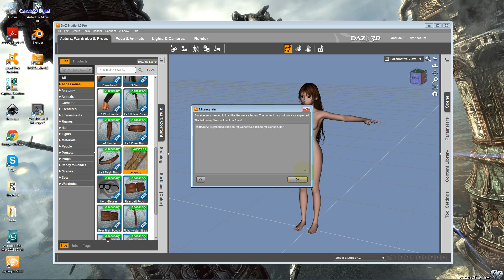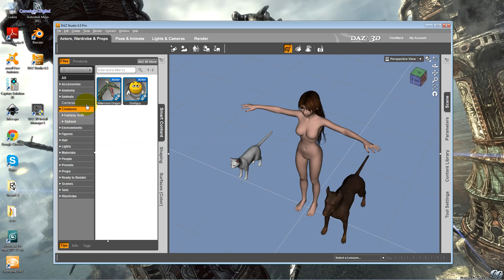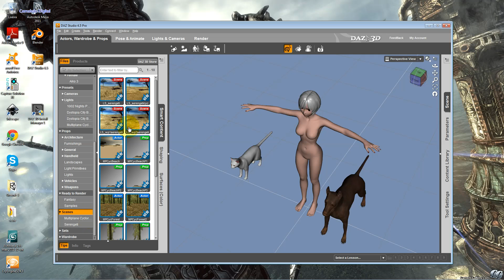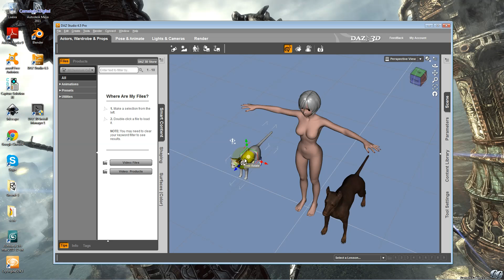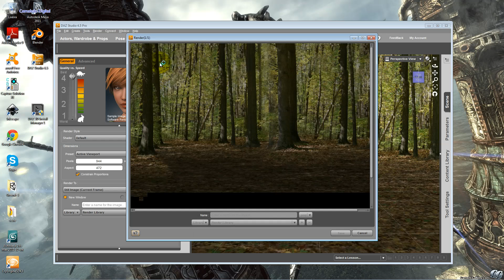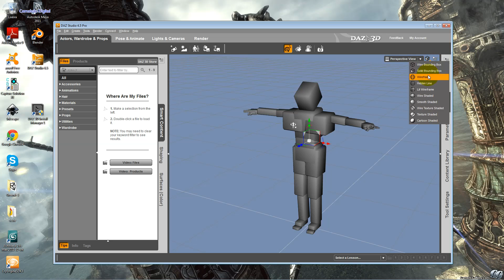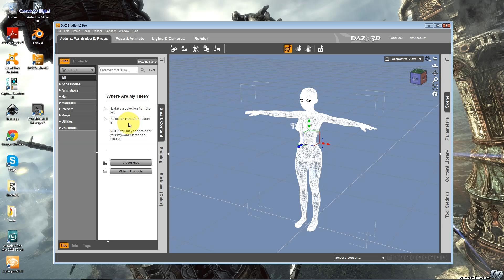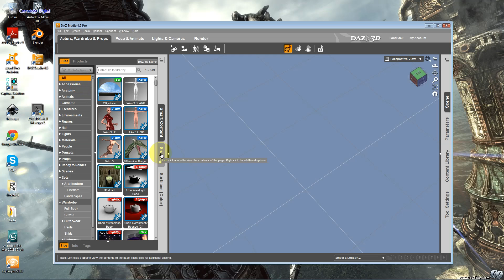Canais e Camadas - Aula 05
Trabalhando com Canais e Camadas de Personagens e Itens.

Daz Studio, é o programa Perfeito para quem não sabe nada de Modelagem e Animação 3D, e procura algo prático e com resultados profissionais.

Crie seus próprios Personagens 3d, para Games e Animações, além de Ambientes, com poucos cliques, animação, Roupas, Acessórios, Cabelos, Armas, Veículos, entre outros elementos, e com integração 100% para Engine de Games, Animação de Cinema e TV.

Somos produtora de Anime e Utilizamos o Daz Studio, como programa 3D principal, para a criação e Personagens 3D. Confira alguns projetos em andamento